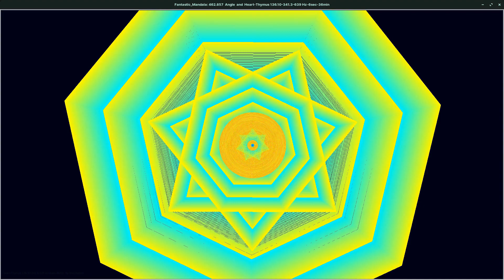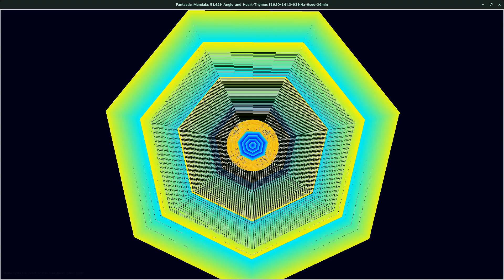Fantastic Mandala: 51, 257, 463, 668, 874 Degrees Angles; 136.1, 341.3, 636 Hz Heart-Thymus Tones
This is a Fantastic Mandala: 51.429, 257.143, 462.8571, 668.571, 874.286  Degrees Angles; with 136.1, 341.3, 636 Hz Heart-Thymus Tones.

This Python code adds randomly-selected music file clips to the audio-less videos constructed from sorted and sequenced images. The results are these stunning and beautiful videos! Everything is coded to be executed from within the Python modules.

I would also like to express appreciation to a couple of sources of Python programming that I am using and find invaluable in my quest to master coding. very helpful.

Finally, I must mention the significance of angles. Based on angle selection alone, the output from a given python module will produce as many unique variations as there are angles. For example, this Reversing Atmos Mandala is a single module to which four angles is applied. And it is the angle alone that renders the different geometries as the differing outputs. This is the feature of the creation of these graphic animations that I find most fascinating.